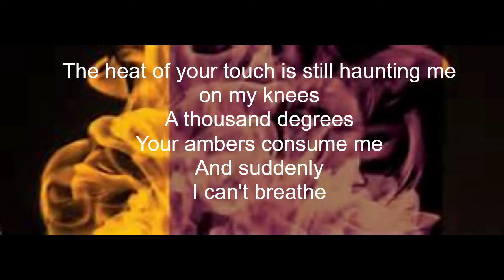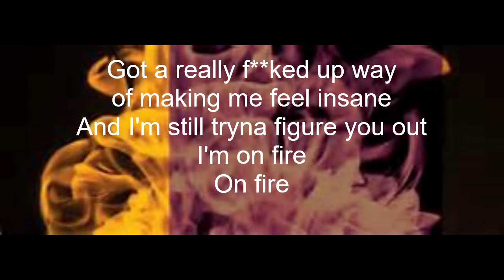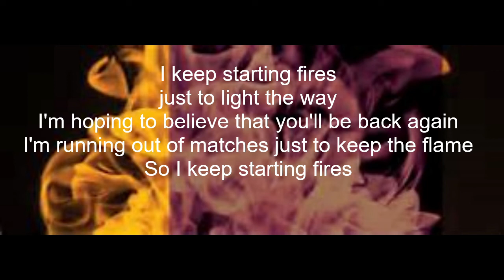Alec Chambers & Stavros - starting fires lyric video